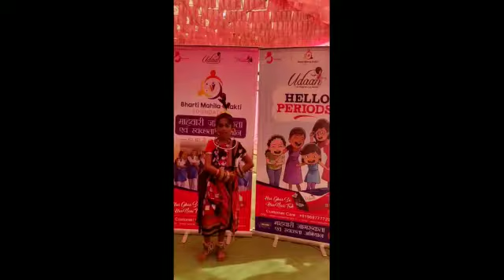एक उड़ान लिखता हूँ.. नारी के सम्मान में।bmsfoundation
संगठन के उद्देश्य:।
1-महिला सुरक्षा
2-महिला सशक्तीकरण
 3-महिला स्वास्थ्य
 4-बाल श्रम की रोकथाम अभियान और रोकथाम 5-योजना के लिए सार्थक प्रयास।
 6-रक्त दान।
7- जरूरतमंद महिलाओं की हर संभव तरीके से मदद करना हर घर से हर महिला के लिए अभियान का उद्देश्य: जरूरतमंदों, बेरोजगारों, आर्थिक रूप से कमजोर, विधवाओं, असहाय, महिलाओं को जोड़कर और उन्हें रोजगार प्रदान करके आत्मनिर्भर बनाना।.

इसके लिये हमारी संस्था द्वारा भारतवर्ष के प्रत्येक राज्य  में ,  पंचायत समन्वयक बनाये जा रहे हैं जिनमें महिलाओं को प्राथमिकता दी जा रही है ।

हम सम्पूर्ण भारत मे "हर घर से हर नारी तक" अभियान के माध्यम से जरूरतमंद,बेरोजगार,आर्थिक कमजोर,महिलाओ को रोजगार मुहैया करवाते है साथ-साथ सम्पूर्ण भारत  महिला सुरक्षा, महिला सशक्तिकरण, महिला स्वास्थ, में महावीर स्वच्छता के लिए ग्रामीण,शहरी क्षेत्रों में जागरुकता अभियान के दौरान रैली निकाल कर उन्हें मेरी उड़ान सेनेटरी नेपकिन पैड के लिए जागरुक करना साथ ही साथ बालश्रम, रक्तदान, रक्तदान शिविर,पौधारोपण, नशामुक्ति आदि अभियान, में अनेको सामाजिक कार्य करते है ।

सामाजिक कार्य के उद्देश्य से भारती महिला शक्ति फाउंडेशन (पंजीकृत संस्था) के माध्यम आज सम्पूर्ण भारत मे लाखो महिलाओं सहित अनेको युवको के साथ जुड़े हुए है साथ ही साथ वर्तमान में भारती महिला शक्ति फाउंडेशन के माध्यम से एक अभियान "हर घर से हर नारी तक" चलाया है जिसका उद्देश्य जमीनी स्तर पर हर बेरोजगार,आर्थिक कमजोर ,लाचार,विधवा,जरूरतमंद महिलाओ को जोड़कर उनके स्वयं सहायता समूह का निर्माण करके उन्हें आर्थिक सहायता प्रदान कराकर रोजगार मुहैया करना है |

भारती महिला शक्ति फाउण्डेशन
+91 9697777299